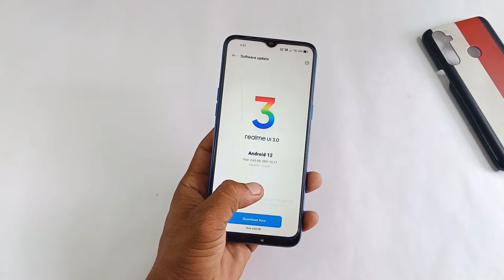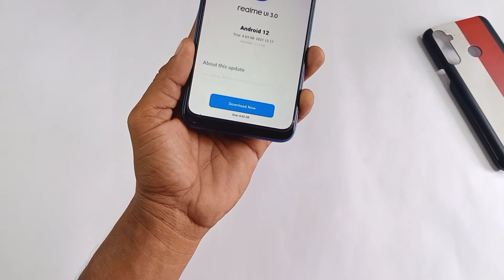Realme UI 3.0 Early Access Update Rollout | Realme UI 3.0 Q2 Roadmap Rollout Devices List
1) realme C25s April 2022 Update
2) realme 5 April new update features
3) realme 8i new update android 12
4) how to new update realme C20
5) new update realme 5i C.81
6) new update realme 8s 5G
7) new update realme 5 C.81
8) realme 5i new update android 11
9) how to new update realme C12
10) how to new update rollout Realme UI 2.0
11) realme 5s new update android 11 features
12) realme C25y new version update